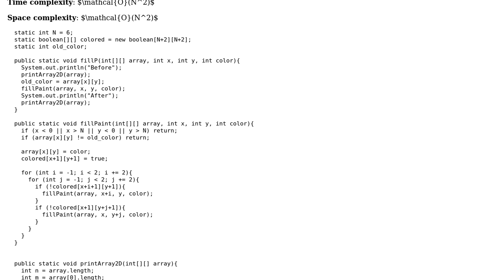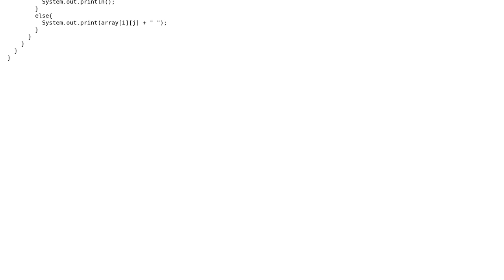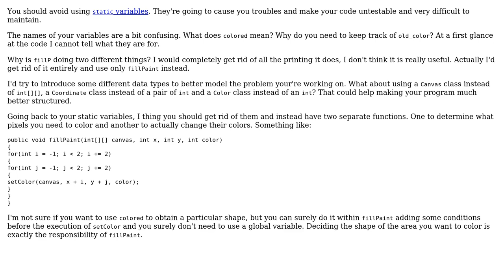Paint fill function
With thanks & praise to God, and with thanks to the many people who have made this project possible! | Content (except music & images) licensed under CC BY-SA | Music | Images & others | With thanks to user mariosangiorgio user Jamal user giulio and the Stack Exchange Network Trademarks are property of their respective owners. You are responsible for your own actions.